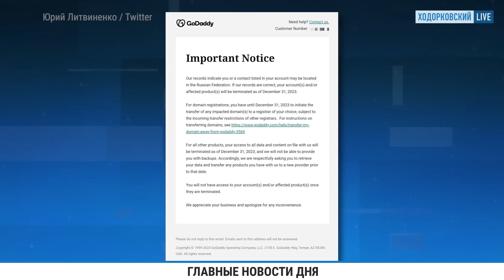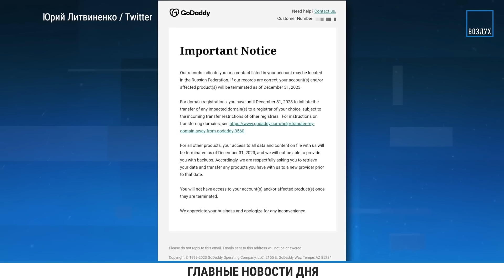⚡️НОВОСТИ | РОССИЯН ЛИШАЮТ ДОМЕНОВ В ИНТЕРНЕТЕ | РОСГВАРДИЯ ПОЛУЧИЛА СВОИ ЧВК | НАВАЛЬНЫЙ ИСЧЕЗ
Американская хостинговая компания GoDaddy, крупнейший в мире регистратор доменов, предупредила клиентов из России, что откажется от работы с ними в 2024 году.

Соратники Алексея Навального уже целую неделю не знают, где находится политик.

Депутаты Госдумы приняли в третьем, окончательном чтении законопроект, позволяющий Росгвардии иметь свои добровольческие подразделения, а также наказывать за критику в ее отношении. В первую очередь документ наделяет добровольцев Росгвардии теми же правами, что и участников добровольческих формирований Минобороны России.

Также Госдума одобрила поправки в Уголовный кодекс и КоАП, согласно которым устанавливается ответственность за "дискредитацию" и "фейки" в отношении добровольческих подразделений Росгвардии.

Госдума закрепила «традиционные ценности» в образовании. Соответствующий закон принят в третьем чтении. Новые поправки в закон «Об образовании» устанавливают, что педагоги обязаны формировать у школьников и студентов «чувство патриотизма, уважение к памяти защитников Отечества и подвигам Героев Отечества, закону и правопорядку, человеку труда и старшему поколению».

В Госдуме также готовят законопроект о запрете «пропаганды чайлдфри».

ХОДОРКОВСКИЙ и ПАСТУХОВ: Путин надоел россиянам. Ближний Восток и Иран. Война и цены на нефть. ХАМАС

КЛИНИКА / Рамзану Кадырову все можно? Как садист с низким интеллектом держит в страхе Путина и весь Кремль

ШУЛЬМАН: Россия — это ГДР 70-х. Скрепы, Новый год, 9 Мая. Путин и его фиксация. Патрушев и политбюро

АСЛАНЯН: Aurus — в ОАЭ, УАЗ — на Кубе. Иномарки — в кирпичи? Hyundai на Amazon. Новый Renault Twingo